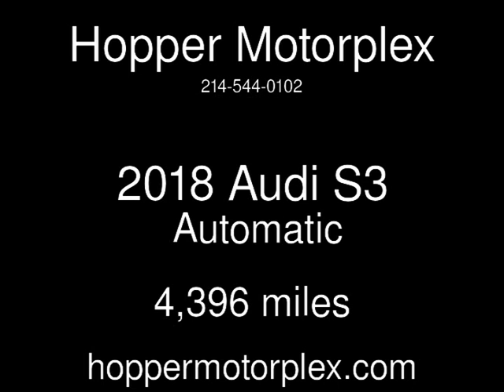2018 Audi S3 Used Cars - McKinney,Texas - 2019-04-01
See more details about this used car This 2018 Audi S3 with 4,396 miles is for sale at Hopper Motorplex.